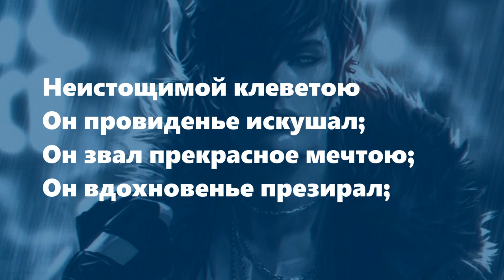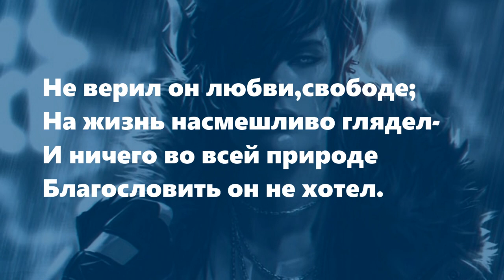Поэзия под биты А.С.Пушкин "Демон"